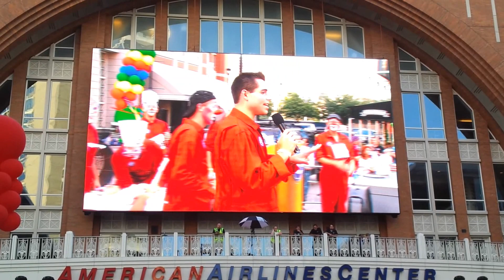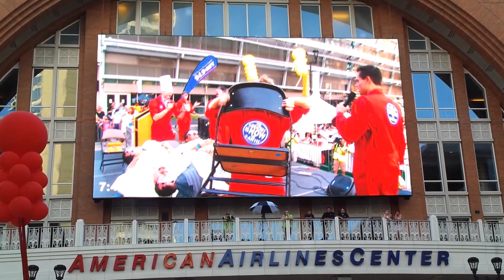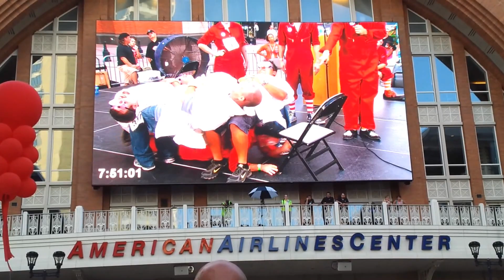Ringling Brothers World's Largest Pie Fight Stage Show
My boyfriend Danny got selected to be on a clown stage show before the fight. They had 4 men all lay down on chairs, supporting each other's weight with the next guy's knees. They then pulled out the chairs as the 'trick'.